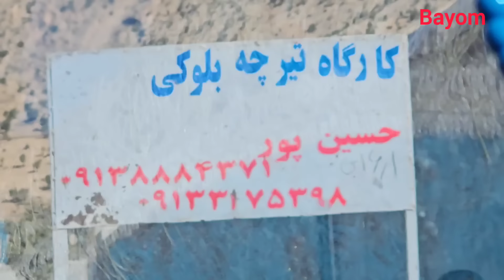A happy day with Agha Qurban's family and fun for two families